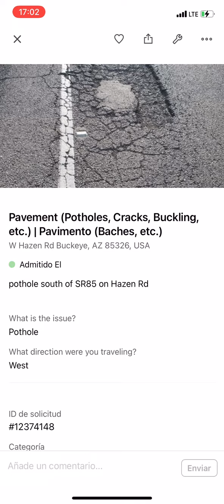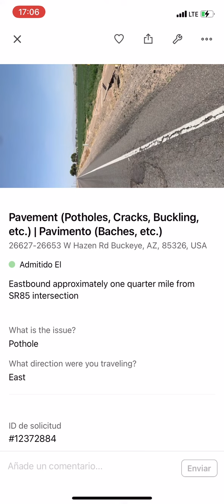Notifique MCDOT: Cómo Seguir una Solicitud